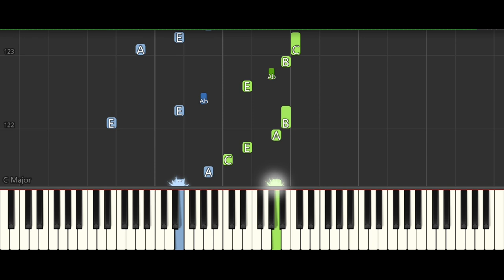3 Piano Classics beginners need to learn!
hey hey piano beginners, sharing 3 piano classics beginners shouldn't skip.